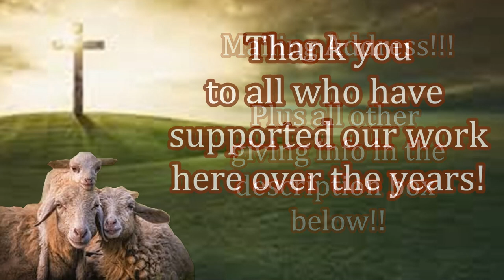Finish Strong in Your Christian Missions! Free Bibles to Excited New Thankful Believers!